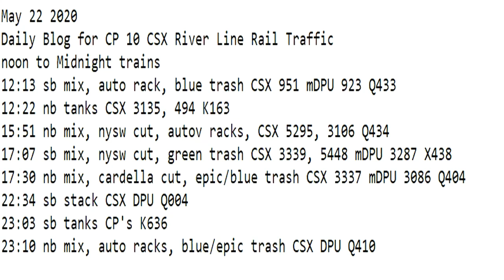May 22 2020 Trains Noon to Midnight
Trains Noon to Midnight
12:13 sb mix, auto rack, blue trash CSX 951 mDPU 923 Q433
12:22 nb tanks CSX 3135, 494 K163
15:51 nb mix, nysw cut, autov racks, CSX 5295, 3106 Q434
17:07 sb mix, nysw cut, green trash CSX 3339, 5448 mDPU 3287 X438
17:30 nb mix, cardella cut, epic/blue trash CSX 3337 mDPU 3086 Q404
22:34 sb stack CSX DPU Q004
23:03 sb tanks CP's K636
23:10 nb mix, auto racks, blue/epic trash CSX DPU Q410